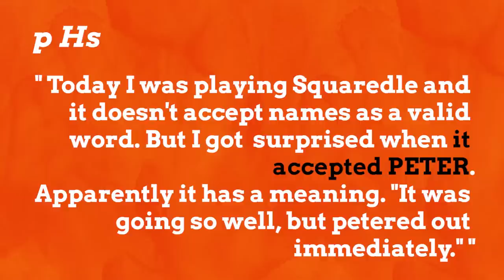The Perfect Name For Prisoners